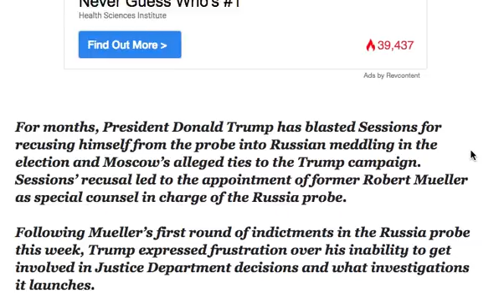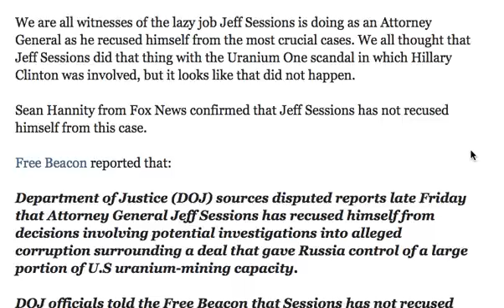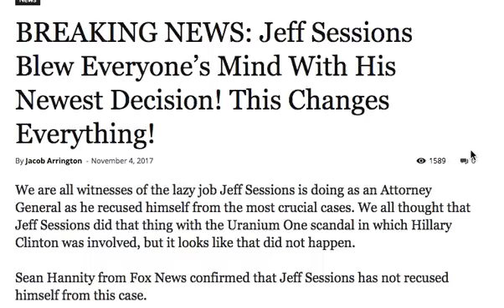BREAKING NEWS! JEFF SESSIONS BLEW EVERYONE'S MIND WITH HIS NEWEST DECISION! THIS CHANGES EVERYTHING!